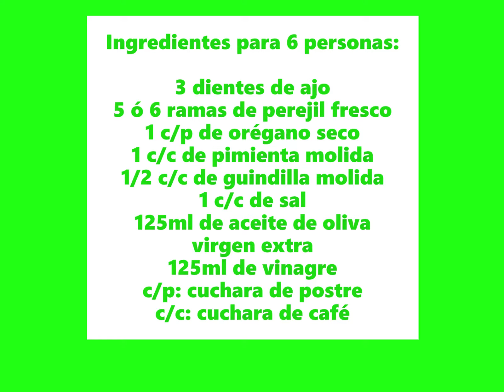Salsa chimichurri casera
Seguro que os suena y la habréis visto un montón de veces en internet, es la reina de las salsas en Argentina y cada familia tiene la suya, es facilísima de preparar y dura muchísimo bien guardada en la nevera,  es más según dicen mejora cuanto más tiempo la dejas macerar y por experiencia propia creo que es cierto.

Tengo un buen amigo argentino que me ha dado varias recetas típicas de su país y esta es una de ellas, en casa la usamos mucho para acompañar todo tipo de carnes, pescados, verduras y algún bocadillo que otro, y siempre combina bien porque es muy sabrosa.

Hello, in my blog you have the possibility of using the translate option to see the recipes in the language you want, it is very easy and so you can see all the published content, I hope you find things that you like.
Greetings.

Ingredientes para 6 personas:
3 dientes de ajo
5 ó 6 ramas de perejil fresco
1 c/p de orégano seco
1 c/c de pimienta molida
1/2 c/c de guindilla molida
1 c/c de sal
125ml de aceite de oliva virgen extra
125ml de vinagre
c/p: cuchara de postre
c/c: cuchara de café